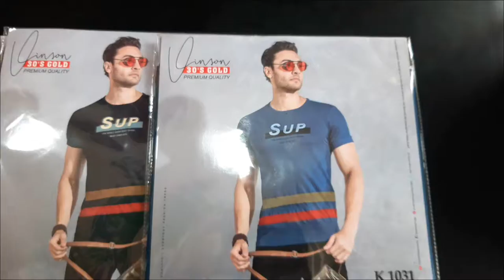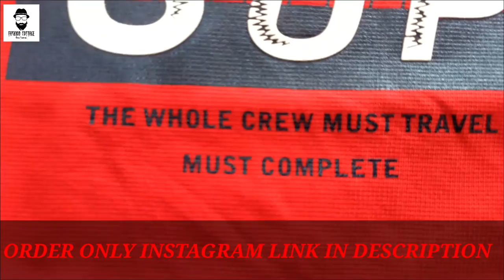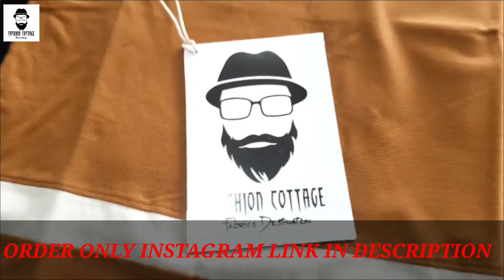RETAIL TSHIRT MARKET || ONLINE SHOPPING|| FASHION COTTAGE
HELLO FRIENDS
IN THIS VIDEO ME HUM AAPKE LIYE HALF SLEVE ME TSHIRT DIKHANE JA RAHE HAI.YE TSHIRT M TO XL SIZE ME AVAILABLE HAI.INKA FABRIC MATTY FABRIC HAI.YE ROUND NECK TSHIRT HAI.7 DIFFERENT COLORS IN TSHIRT ME RAHNE WALE HAI

OR DOSTO AP 1 PCS ORDER KRNA CHAHTE HAI TO KAR SAKTE HAI

ORDER KARNE KE LIYE OR HUMSE JUDNE KE LIYE INSTAGRAM PAGE KO FOLLOW 👇🏻👇🏻❤❤